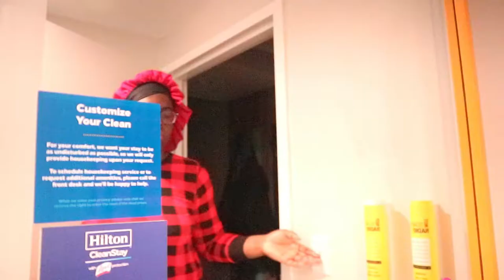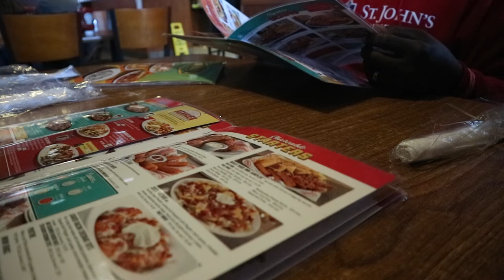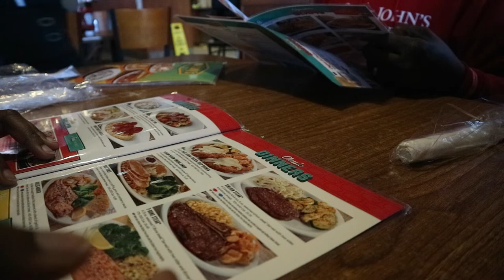VLOGMAS DAY 7⇢ BUFFALO TRIP + BASKETBALL GAMES + GOING TO BRUNCH | Barbara Atewe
Wassup y'all! Today's daily vlog is vlogmas day 7! I went to Buffalo with the kid because he had to do his SATs and I explored a little bit so I know where to go when I go back next week. Then, we came back home early because the kid had 2 basketball games he had to play in. Lastly, we ended up going to brunch at Denny's in between the games! Enjoy!

Nike Corduroy Puffer Jacket ⇢ it's sold out

Instagram ⇢ @BarbaraAtewe
Twitter ⇢ @BarbaraAtewe
Snapchat ⇢ @BarbaraAtewe

HAIR INFO:
Editorial Looks Hair Company
TEXTURE & LENGTH⇢
IG⇢  @editoriallookshairco

Location⇢  Austin, TX (Toronto, Canada)
Lenses: Canon EF-M 55-200mm Lens & Canon EF-M 15-45mm Lens
Age & Ethnicity⇢  26 & Nigerian